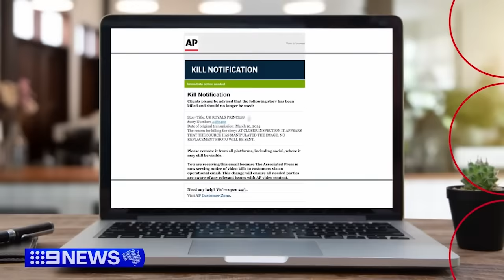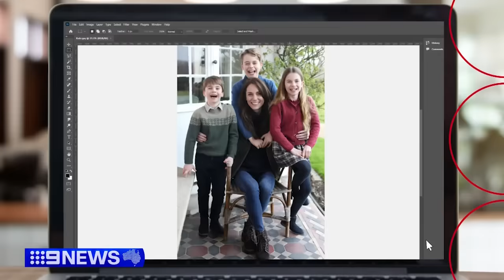Major controversy over first picture of Kate Middleton since surgery | 9 News Australia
Four of the world's biggest news photo agencies have warned media outlets to not use the first official photo of the Princess of Wales, which was released just hours ago, because it "appears that the source has manipulated the image".